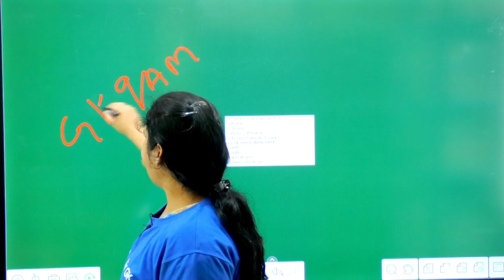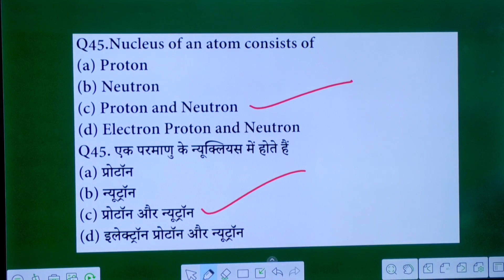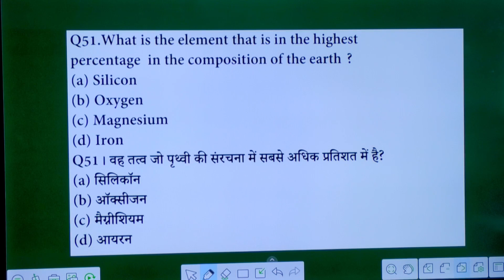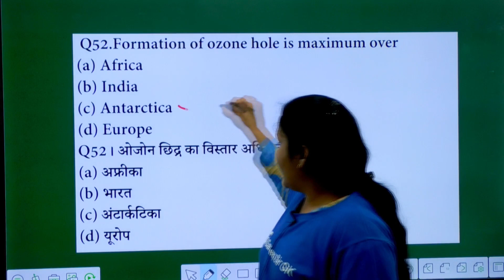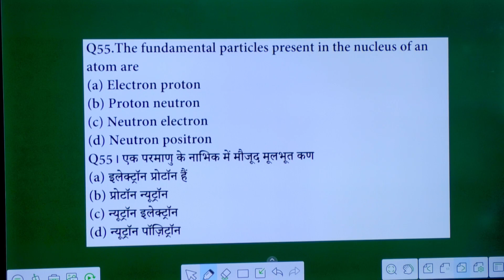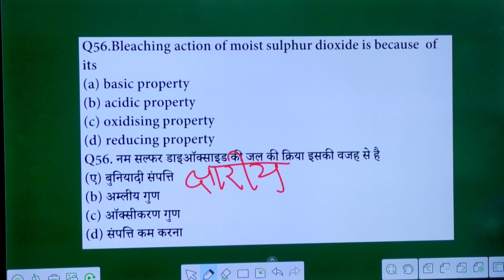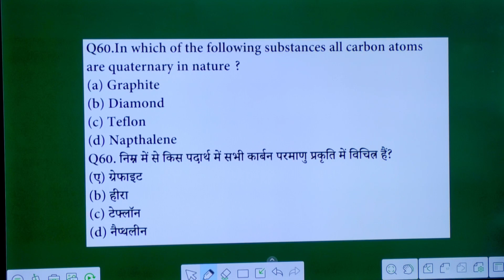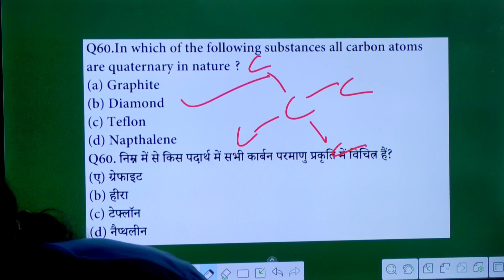science important questions for rrb ntpc / group-d exam